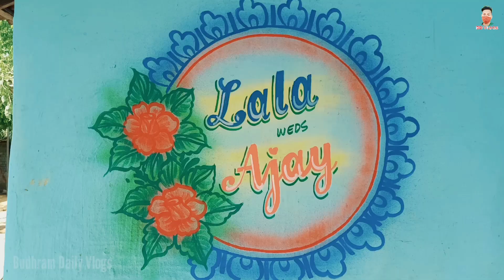आज तो घर से मिला गाली 😭।। Sadri vlog video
hit likes.

lots of🥰